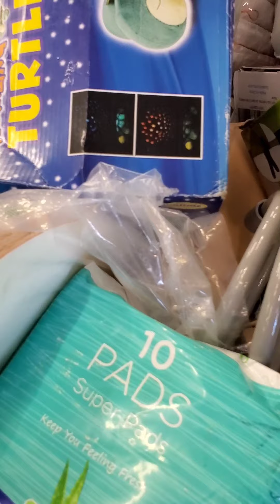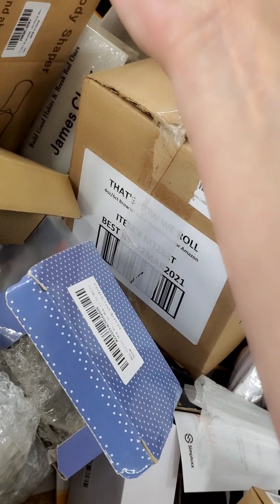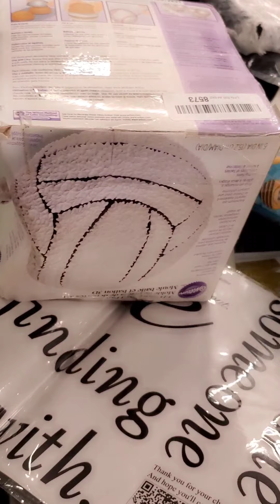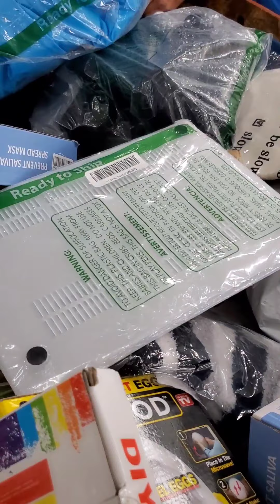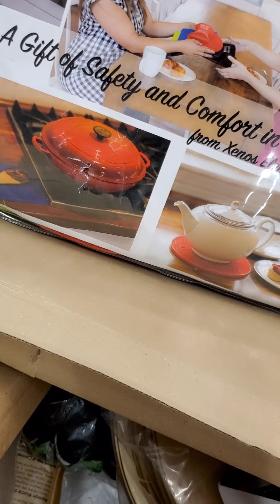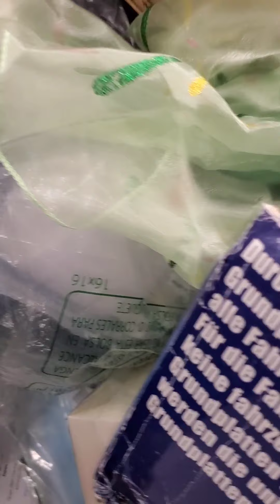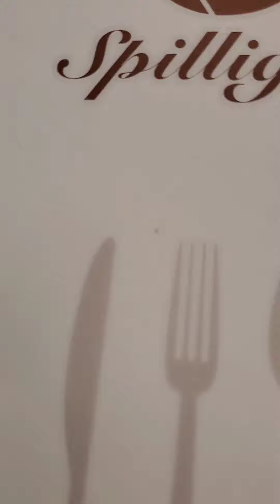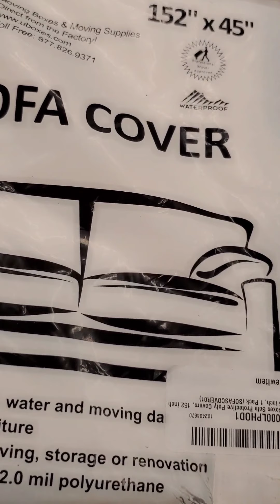Tracy the Hippie Chick & Connie AKA Gimmie the Grabber @ Dream Deals.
Tracy the Hippie Chick & Connie AKA Gimmie the Grabber Spend the Day @ Dream Deals... Amazon Pallet Deals.